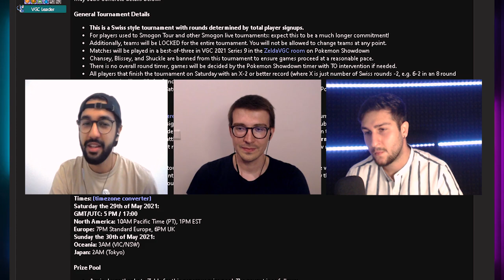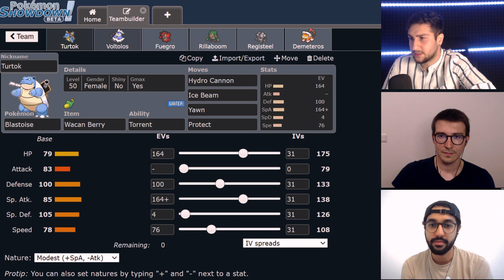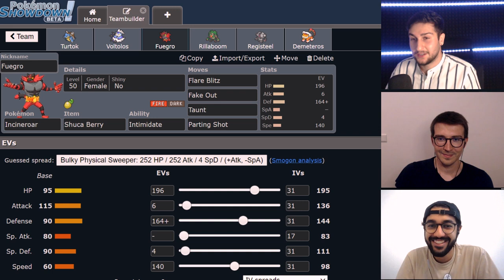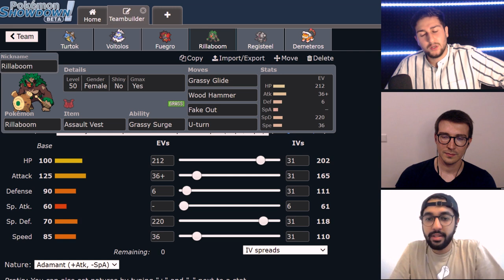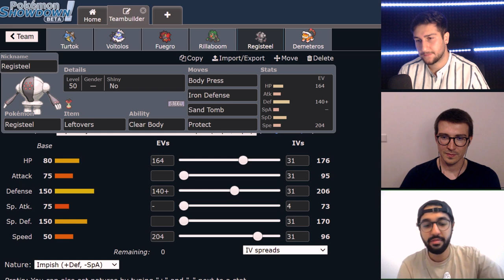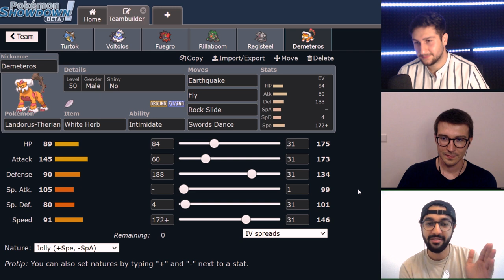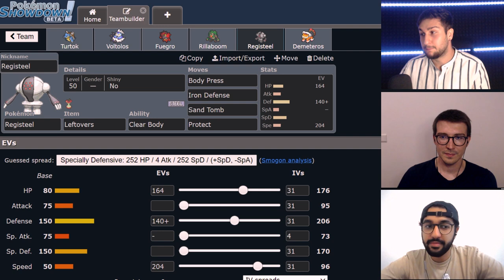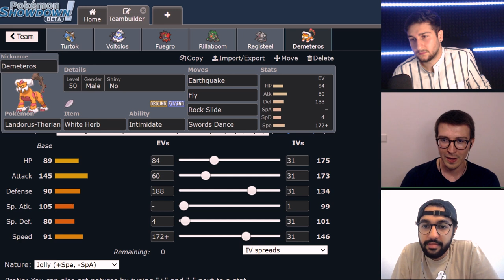How we built the Best Blastoise Team in Pokemon History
00:00 Why is this Video so long?
01:08 For those who don't know
03:31 How the Team started
14:37 The individual Pokemon
49:52 Any last words?
54:29 Outro